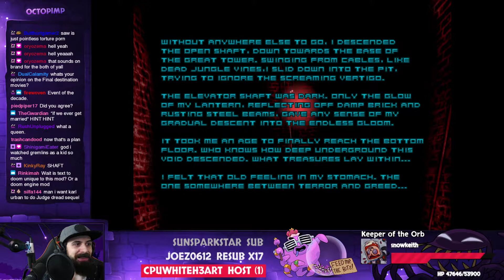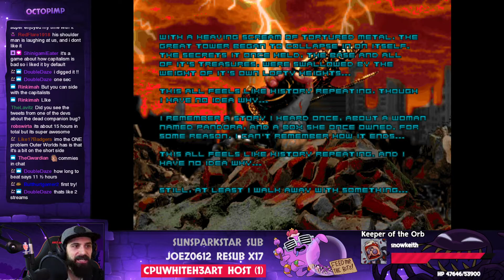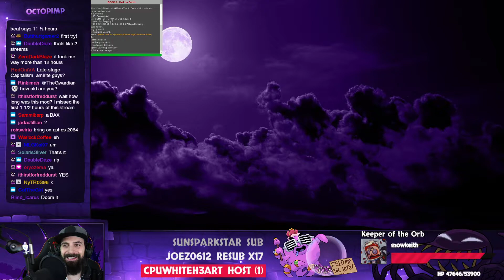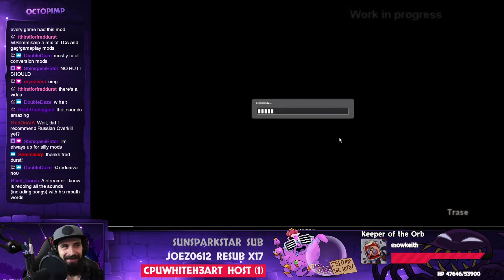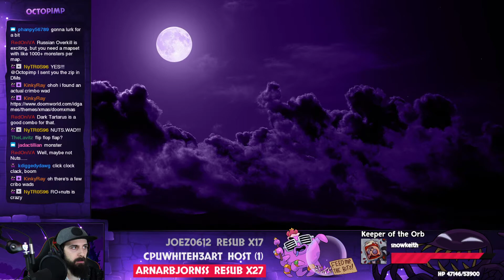Doom: Text to Doom [Session 2] [Final] (16/12/19)